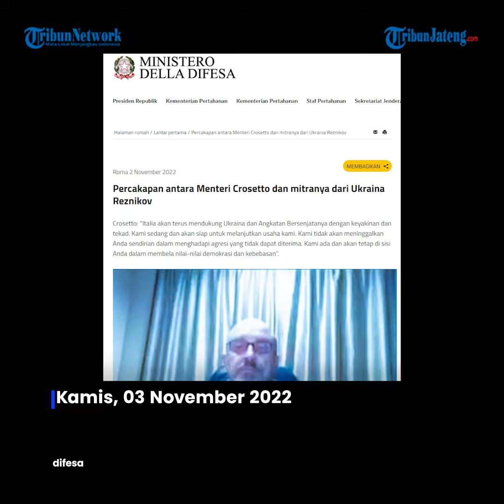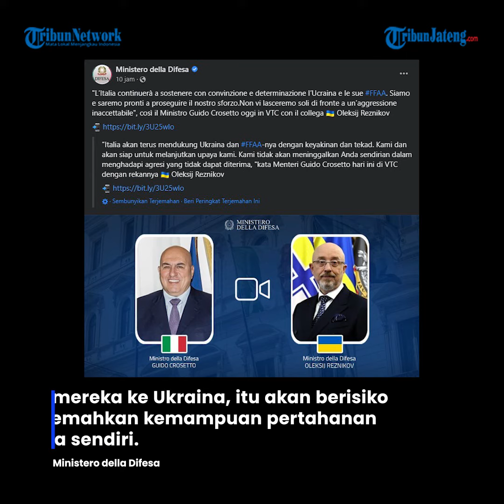Dirasa Melemahkan Pertahanan, Italia Kurangi Pasokan Senjata untuk Ukraina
Italia telah mengurangi bantuan pasokan senjata untuk Ukraina.

Hal itu terungkap dalam laporan terbaru yang dirilis Il Messaggero, mengutip sumber-sumber di dalam pemerintah yang mengklaim bahwa tidak ada paket senjata baru untuk saat ini.